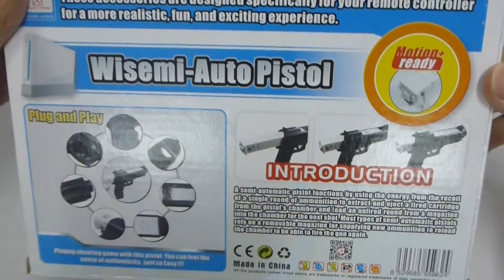HOW TO USE PORJECT DESIGN WIISEMI-AUTO PISTOL GUN FOR WII (SET OF 2)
item code : wii-pisgun